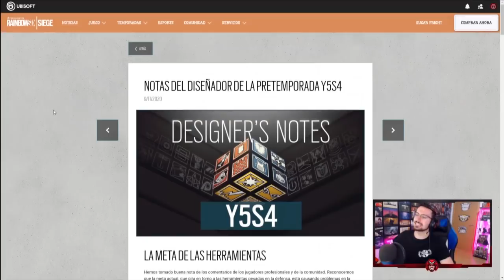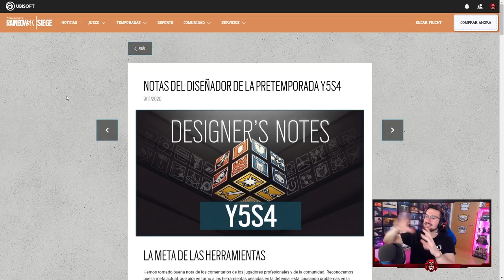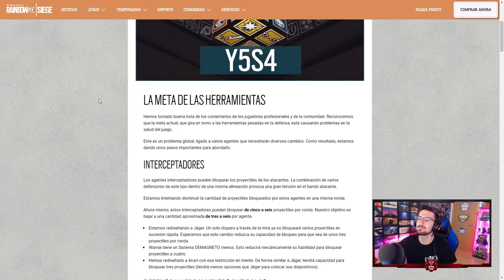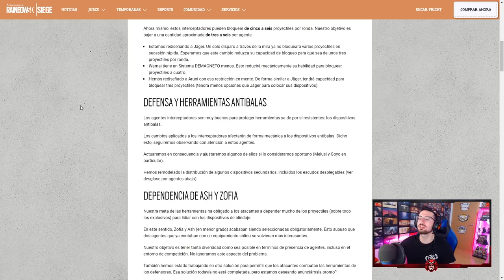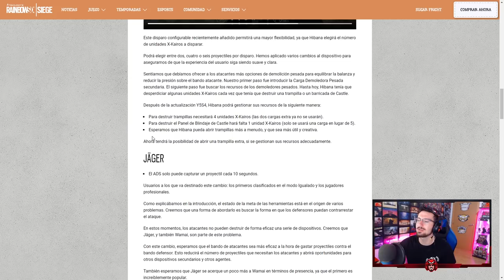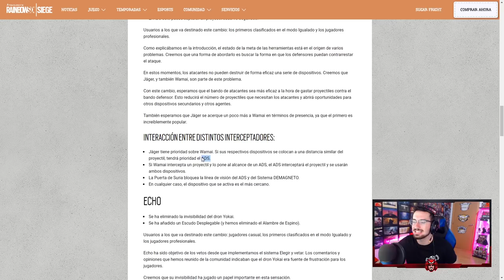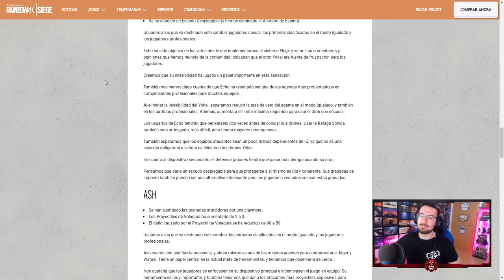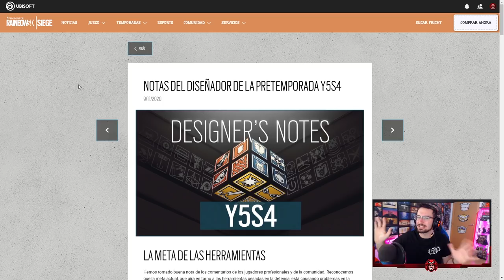CAMBIOS OCULTOS de NEON DAWN | Caramelo Rainbow Six Siege Neon Dawn Gameplay Español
CAMBIOS OCULTOS de NEON DAWN en este Gameplay de Rainbow Six Siege español en Neon Dawn.

▬▬▬▬▬▬▬▬▬ INFORMACIÓN SETUP ▬▬▬▬▬▬▬▬▬
● CPU: Intel Core i9-9900K 3.6Ghz
● MB: Asus Prime Z390-A
● Ratón: SteelSeries Rival 300
● Cᴀsᴄᴏs: Sades A6
● Micrófono: Blue Yeti
● Fuente Alimentación: 800W Mars Gaming
● Teclado: Newskill Seiryu